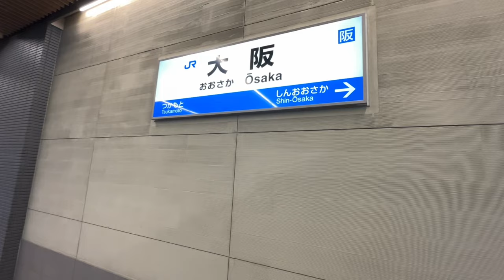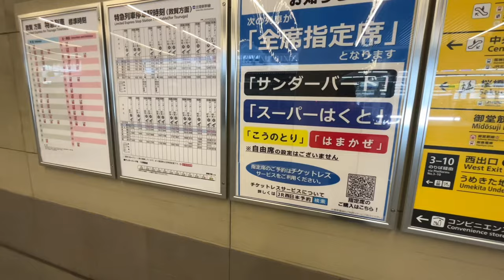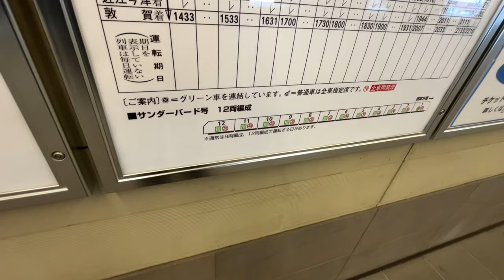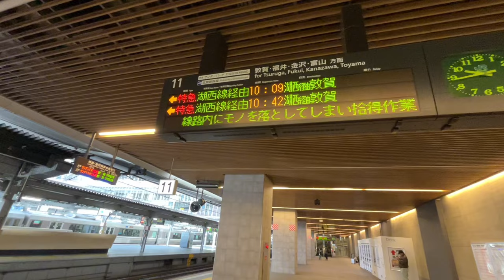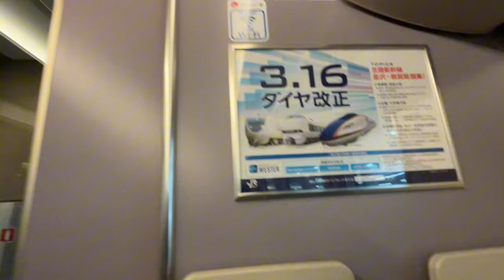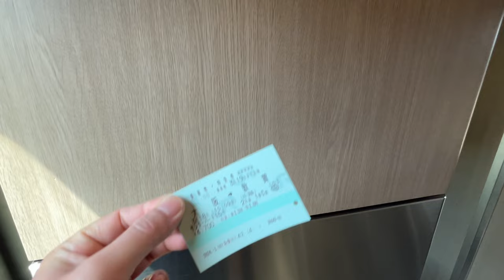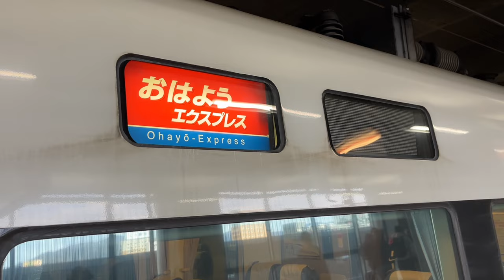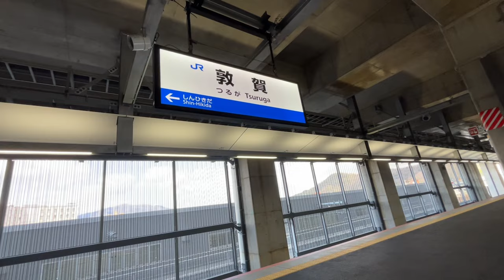【ダイヤ改正後初⁉︎】米原経由迂回ルートで走る特急サンダーバード"敦賀行き"に乗ると衝撃の結末に...